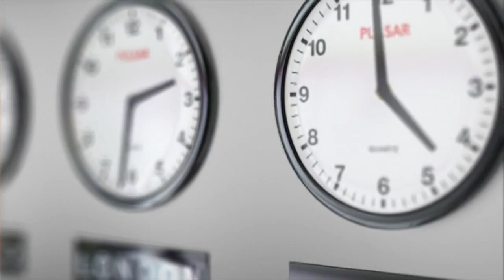how to earn passive income online without investment tamil | passive income ideas Tamil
how to earn passive income online without investment 2023 | passive income ideas 2023

earn money online without investment for students in tamil

how to earn money online without investment for students in mobile tamil

passive income,passive income ideas
passive income without investment
how to earn online,how to earn money

How to earn 1000 rs per day without investment online by typing?
how to earn passive income in forex copy trading presentation
how to make passive income online 2023
How to earn passive income online 2023?
how to earn money online for students without investment in tamil 2023
passive income ideas with little money
passive income
how to make passive income,how to make passive income online
earn money online,passive income online,make money online
how to earn passive income,how to make money online 2023
how to make money,passive income 2023
passive income ideas 2022,passive income ideas 2023

how to generate passive income with no initial funds
how to earn money online without investment in mobile for students
online earn money without investment in indian rupee
how to earn passive income online without investment 2023 lo
earn money online without investment in india daily payment
earn money online without investment in india daily payment for students

how to earn passive income as a college student,
how to earn passive income as an artist,
how to earn passive income at home,
how to earn passive income as a graphic designer,
how to earn passive income as a student singapore,
how to earn passive income in australia,
how to earn passive income with chatgpt ai,
web3 academy how to earn passive income with,
how to earn passive income using ai,
how to earn passive income in south africa,
how to earn passive income with ai

how to get a girlfriend if your shy
how to get a christian girlfriend